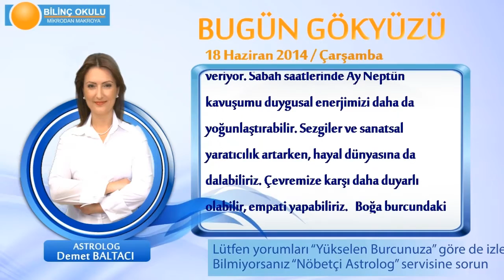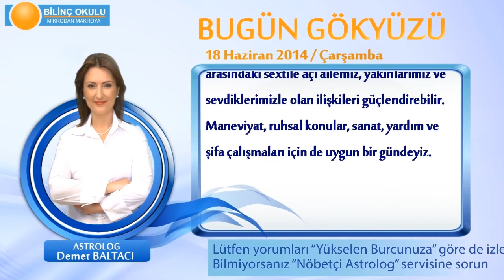YENGEÇ Burcu, GÜNLÜK Astroloji Yorumu,18 HAZİRAN 2014, Astrolog DEMET BALTACI Bilinç Okulu